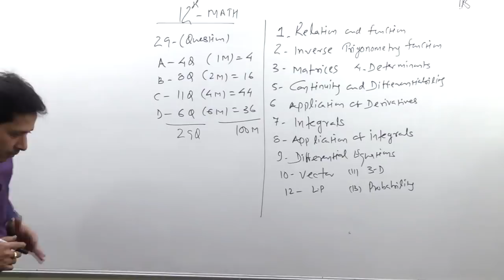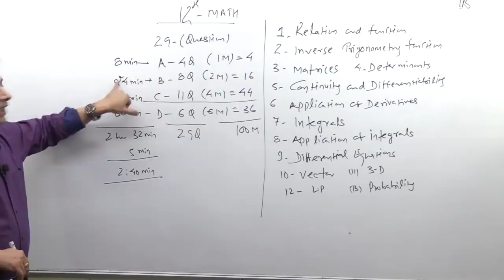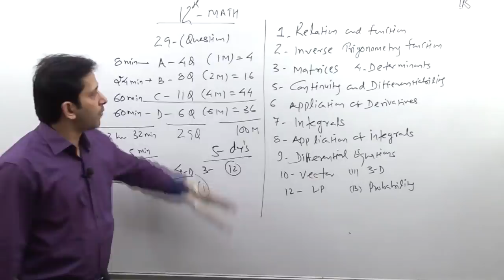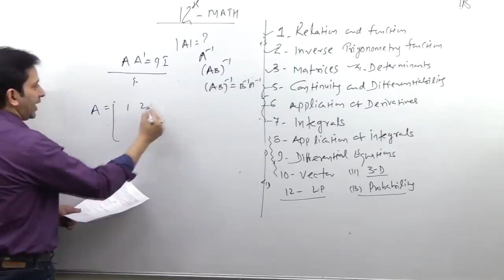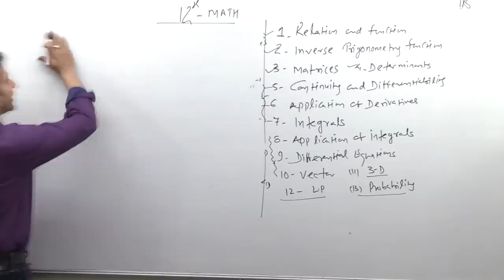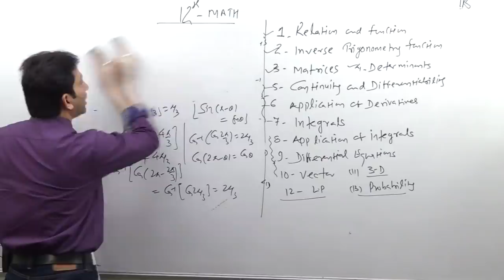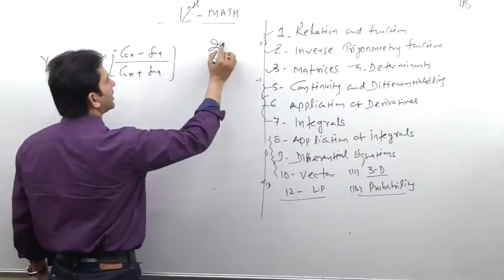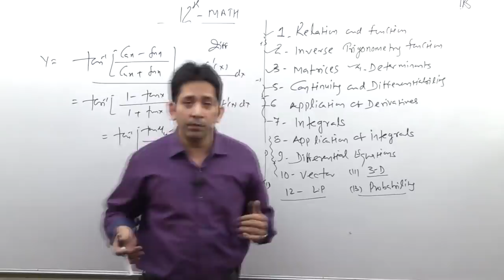How to Prepare for Maths Board Exam class 12 -CBSE -In Last 5 Days